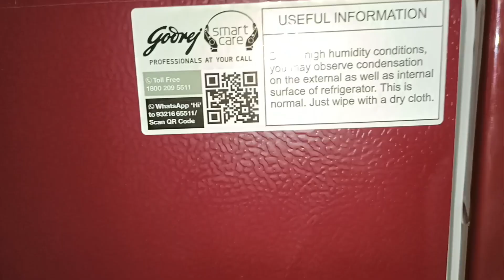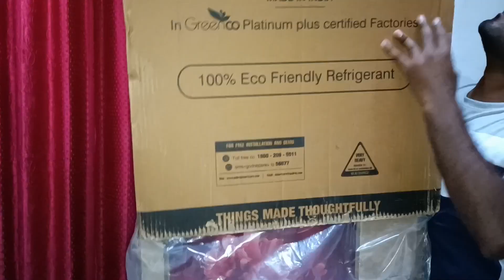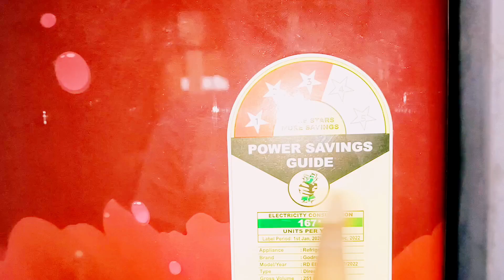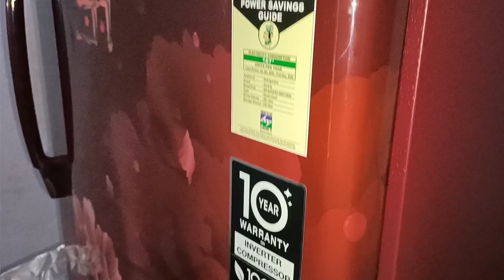Godrej Refrigerator 251lit || UNBOXING AND REVIEW || Full Details Video|| INDIAN TECNOLOGY # PRICE??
Thanku for watching classes